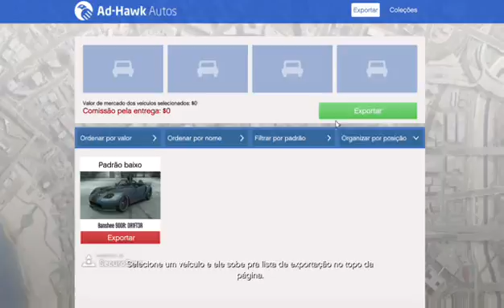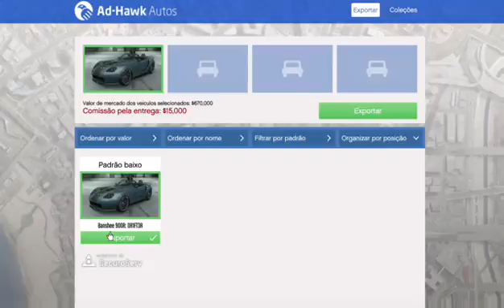nova dlc gta online importação e exportação